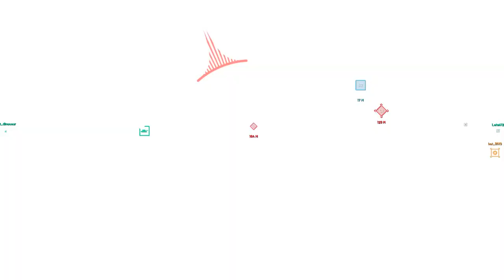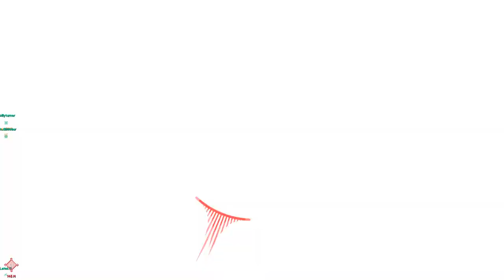I'M GLAD I GOT THIS BEFORE IT WAS TAKEN OFF!!!